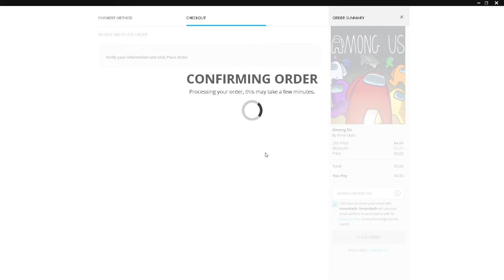Download Among Us For Pc For Free on Epic Games!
Among Us Free To Download On Epic Games

5$ Bonus pri registraciji , a od VAS zavisi koliko cete zaraditi!

#​​​Free